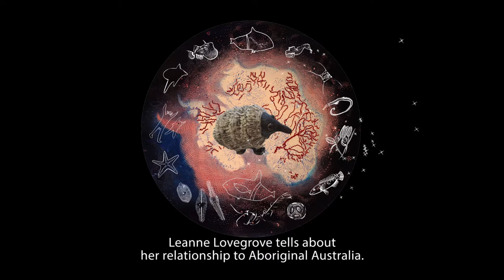2020 08 14 Leanne Lovegrove conversation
"Our people have simple wants and needs. Very hard to explain, but nature is one of those things. The calm, the way we are with it ..."  Leanne Lovegrove, a woman of the Worimi, Biripi Nation, a writer and an artist, speaking with Lisa Roberts at Eora TAFE, Sydney, on Friday 14th August 2020.